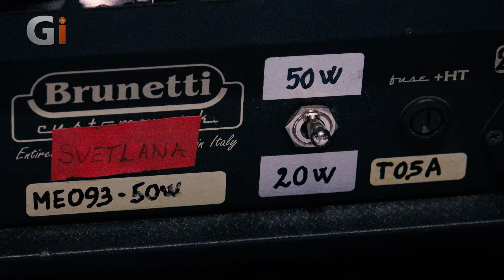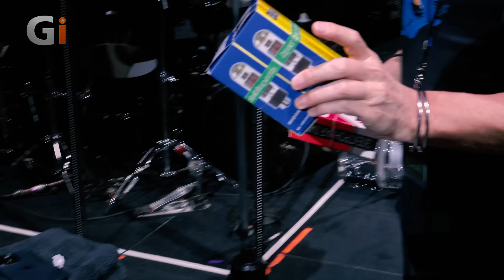DAVE KILMINSTER RIG TOUR & INTERVIEW | ROGER WATERS 2023 | GUITAR INTERACTIVE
Dave Kilminster talks to Guitar Interactive's Jonathan Graham during the UK leg of Roger Waters' 'This Is Not a Drill' tour at London's O2 Arena. Billed as the Roger Waters' farewell tour, Dave takes us through his live setup for these massive stadium shows—showcasing his selection of electric and acoustic guitars, amplifiers and effects pedals and gives us some unique insight into his impressive career in music to date.

0:00 - Interview Part 1
14:43 - Electric Guitars
20:57 - Amplifiers
28:13 - Pedalboard
35:03 - Playing Examples / Tones
40:14 - Acoustic Guitar Setup
43:18 - Interview Part 2

Paoletti Guitars
Monty's Guitars
DiMarzio guitar straps
D'Addario
Jim Dunlop Guitar Products
Maton Guitars
Martin Guitar
Brunetti Tube Amplification
TheGigRig
Strymon Engineering
ThorpyFx
Fulltone
Origin Effects,
Xotic Guitars & Effects
J. Rockett Audio Designs
Dawner Prince Electronics

FREE Music news direct to your inbox!

Get the music & guitar news you'll actually WANT to read about!

The latest guitar news, artist interviews, gear reviews and in-depth music features, delivered straight to your inbox FREE

Don’t miss a thing! Get the Guitar Interactive Newsletter - The World's No.1 Free Digital Guitar Magazine.